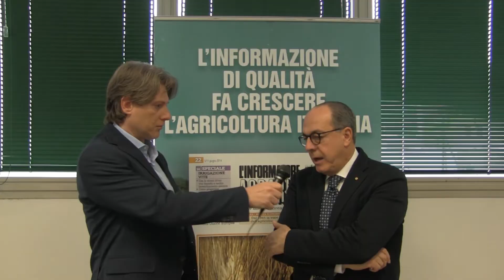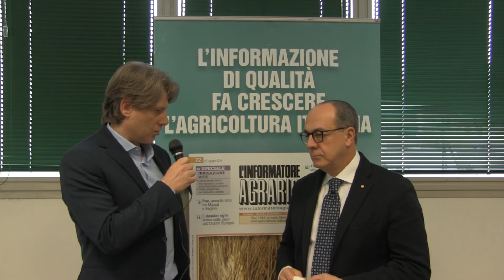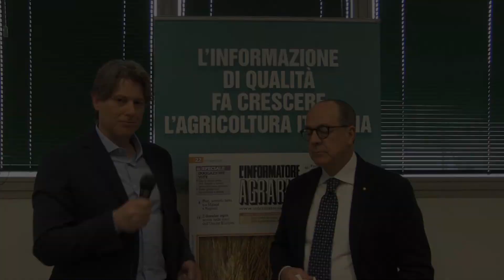Paolo De Castro: Pac post 2020, tutto da ridiscutere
Paolo De Castro, primo vicepresidente della Commissione Agricoltura del Parlamento Europeo, spiega le perplessità della Commissione sulla proposta di riforma della Pac post 2020, che a questo punto verrà definita dalla prossima legislatura